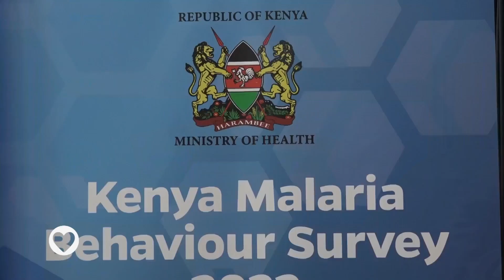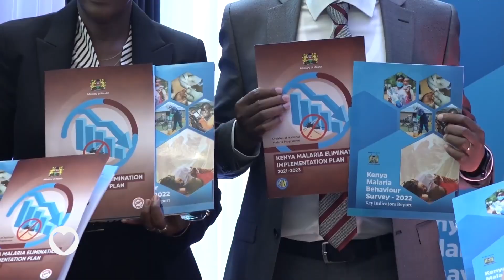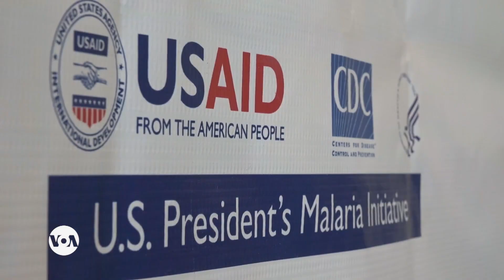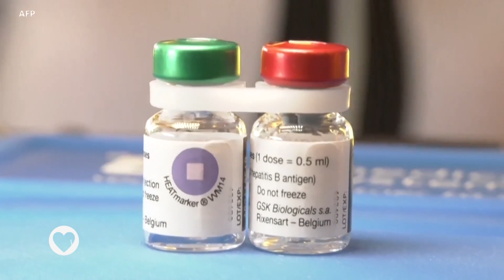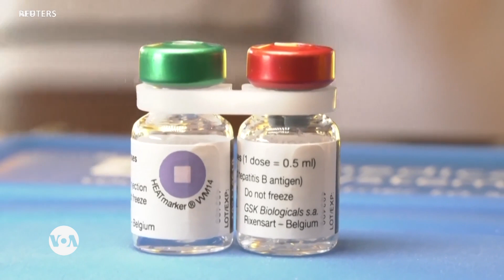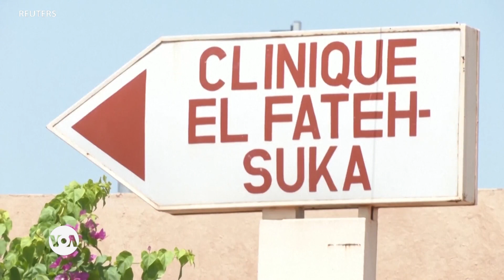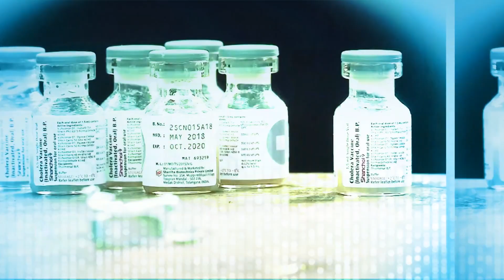Healthy Living: New Innovations and Vaccines for Malaria Treatment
On this episode of Healthy Living, as nations observed World Malaria Day on April 25, host Mkamiti Kibayasi spotlights progress being made to combat the deadly disease in countries like Kenya which has reduced its prevalence by 50%, and Ghana and Nigeria, which recently approved new vaccines to curb infections.  But the World Health Organization cautions against complacency, as millions of people, especially children, still fall victim to the mosquito-borne disease annually.  Also, UNICEF raises concern over failure to vaccinate millions of children over the past years.